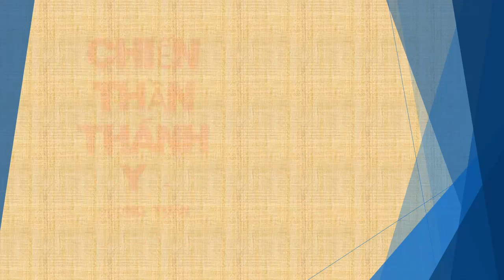Tập 128 - chương 2801-2810 - Chiến Thần Thánh Y - Đường Tuấn - Tác giả Fi _ Anh - Truyện audio